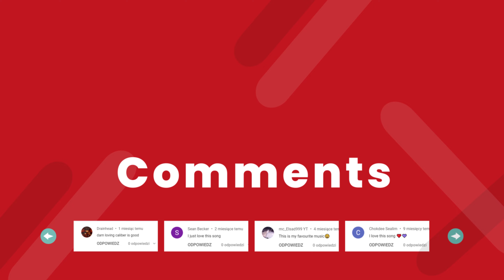NEFFEX - Tell Me That I Can't (Clean) (No Copyright Music)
No Copyright Music:

NEFFEX - Tell Me That I Can't (Clean)

Important: Use only on YouTube!